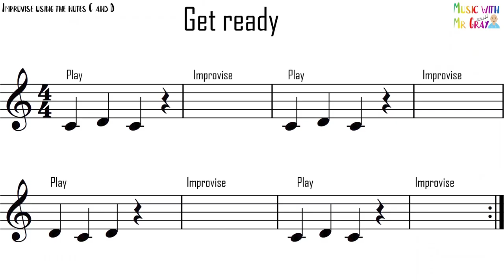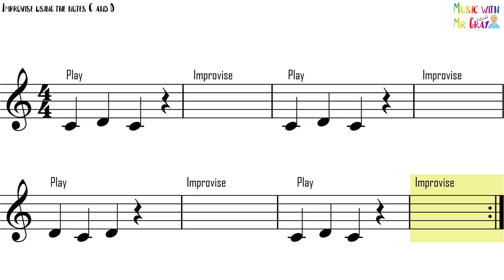Brass along - Improvise CD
Improvise on the notes C and D.

Use this track to practice your improvisation.

If playing in a group, everybody play the "play section" and then take turns improvising during the "improvise" section.

Have fun!